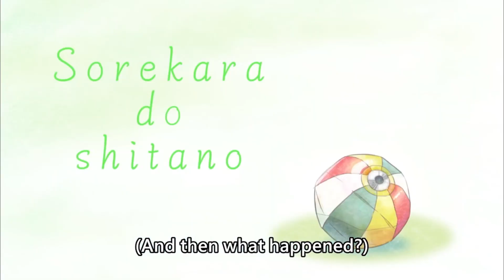[ENG SUB/Hololive] Mumei KNOWS the Vaporeon copypasta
Hey guys, did you know that in terms of human companionship, Flareon is objectively the most huggable Pokemon? While their maximum temperature is likely too much for most, they are capable of controlling it, so they can set themselves to the perfect temperature for you. Along with that, they have a lot of fluff, making them undeniably incredibly soft to touch. But that's not all, they have a very respectable special defense stat of 110, which means that they are likely very calm and resistant to emotional damage. Because of this, if you have a bad day, you can vent to it while hugging it, and it won't mind. It can make itself even more endearing with moves like Charm and Baby Doll Eyes, ensuring that you never have a prolonged bout of depression ever again.